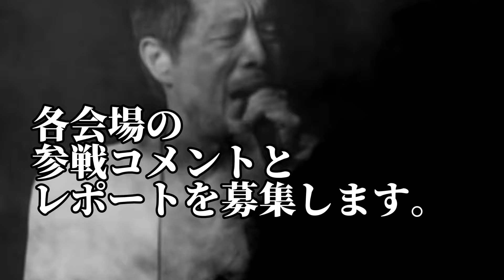矢沢永吉、アリーナツアー「FIGHT ON」【11月20日（水） 朱鷺メッセ（新潟県）】参戦コメント&レポート大募集‼️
参戦コメント&レポート‼️
コンサートチケットゲット
おめでとう御座います㊗️

【去年のツアー再生リスト】

矢沢永吉、全国8カ所17公演のアリーナツアー「FIGHT ON」開催決定‼️

【「FIGHT ON」EIKICHI YAZAWA CONCERT TOUR 2024　特設サイト】

【EIKICHI YAZAWA officialより引用】

戦い続ける
2024年 全17公演のアリーナツアー開催決定！

「FIGHT ON」EIKICHI YAZAWA CONCERT TOUR 2024

11月9日 （土）        盛岡タカヤアリーナ（岩手県）
11月10日（日）       盛岡タカヤアリーナ（岩手県）
11月16日（土） 北海道立総合体育センター（北海きたえーる）
11月17日（日） 北海道立総合体育センター（北海きたえーる）
11月20日（水） 朱鷺メッセ（新潟県）
11月23日（土・祝）マリンメッセ福岡 A館
11月24日（日）       マリンメッセ福岡 A館
11月30日（土）エコパアリーナ（静岡県）
12月1日 （日） エコパアリーナ（静岡県）
12月7日 （土）  大阪城ホール
12月8日 （日）  大阪城ホール
12月12日（木）       日本武道館
12月14日（土）       日本武道館
12月15日（日）       日本武道館
12月18日（水）       日本武道館
12月21日（土） ぴあアリーナMM（神奈川県）
12月22日（日） ぴあアリーナMM（神奈川県）

チケット価格（全席指定/税込）
SS席 26,000円（限定グッズ付き）／S席・車いす席 15,000円／A席 9,000円／立見 6,500円

【「～Welcome to Rock'n'Roll～ EIKICHI YAZAWA 150times in Budokan」 3月13日(水)Blu-ray&DVD発売特設サイト】

津志田 六郎(@z.tsushida.base.830) • Instagram

【矢沢永吉YouTubeチャンネル】

【～ONE FIFTY～TOUR BLOG ツアーブログ ダイレクトURL】

【YAZAWA LOCKS! AuDee】

＋＋＋フレンドYoutuberさんは＋＋＋

津志田 Uō・Uō・Uō